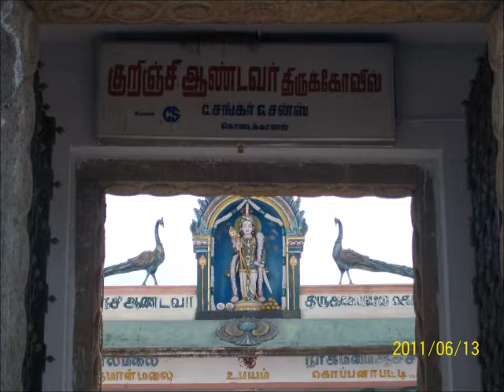Thanga Mayam By Dr. Sirkazhi Govindarajan